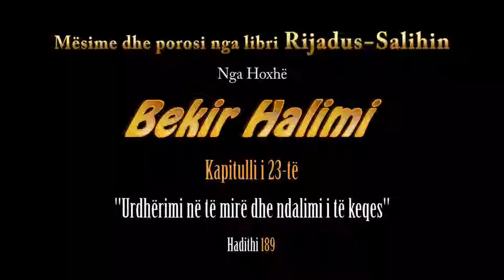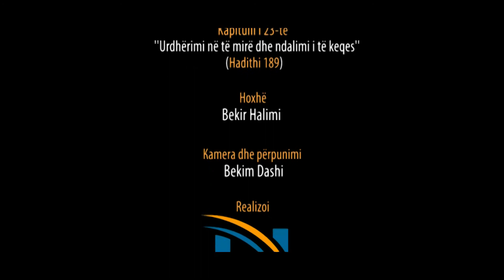141. Pas Namazit të Sabahut - Urdhërimi në të mirë dhe ndalimi i të keqes - Hadithi 189